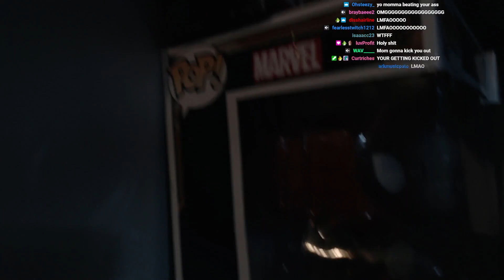Marky breaks mirror